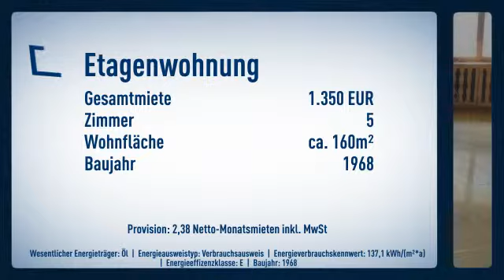Garten-Wohnung in sonniger Lage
Objektnr.: V 915
Informationen zum Energieausweis:
Baujahr: 1968
Energieausweistyp: Verbrauchsausweis
Endenergiebedarf: 137.1kWh/(m²*a)
wesentliche Energieträger: ol
Energieeffizenzklasse: E